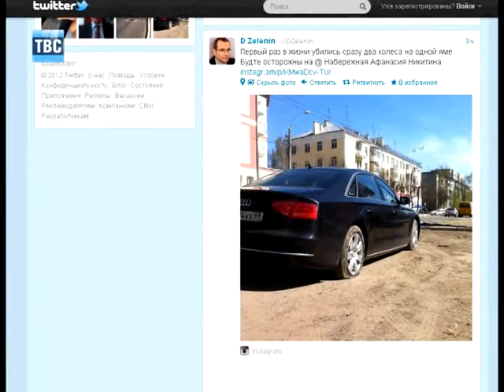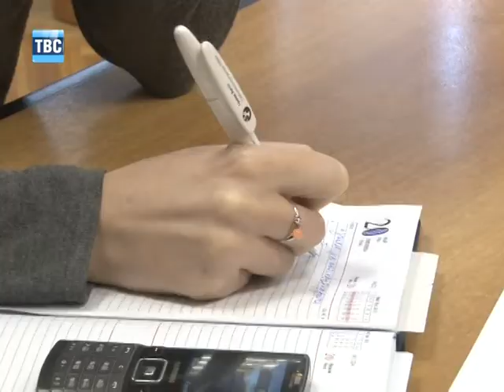Выпуск новостей ТВС от 04.05.12